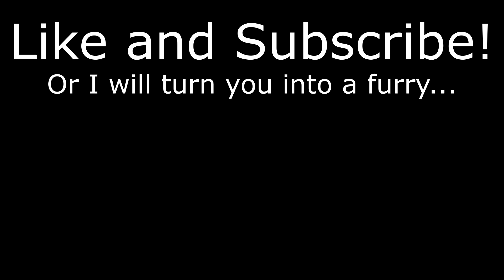Who is the Greatest WEREWOLF in the Elder Scrolls?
Who is the Greatest Werewolf in the Elder Scrolls? The answer might actually surprise you, so let us claw our way through this video and find out!

Intro - 0:00
Sinding - 2:09
Aela the Huntress - 3:52
Tharsten Heart-Fang - 5:55
Faolchu - 7:48
Honorable Mention - 10:21
??? - 11:42
Outro - 15:57